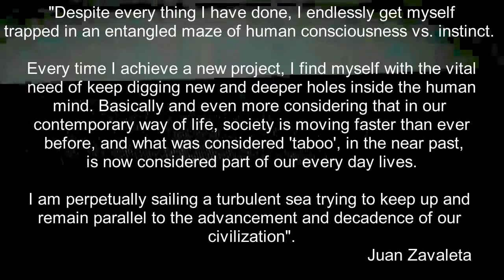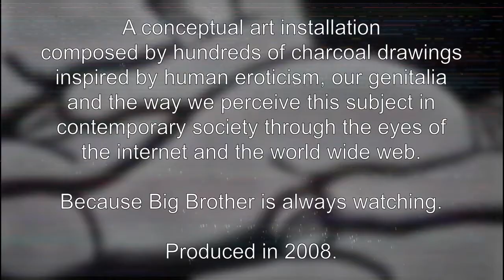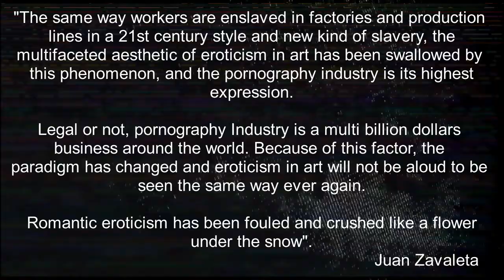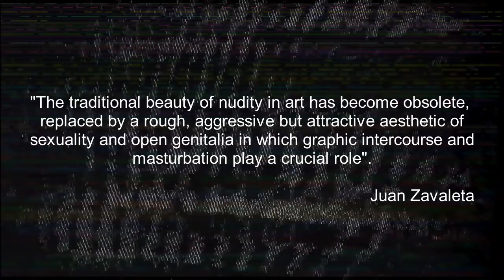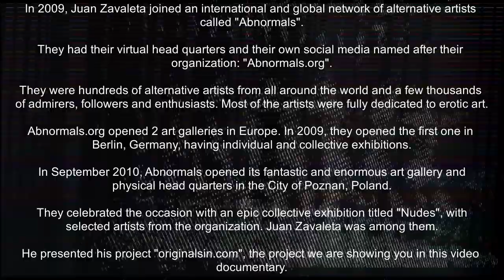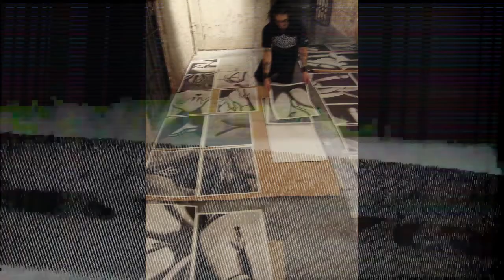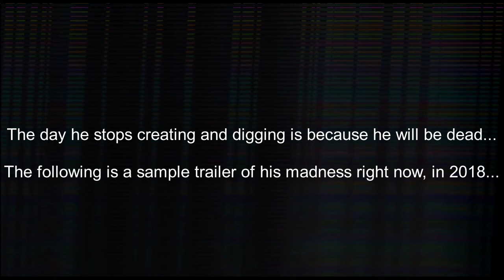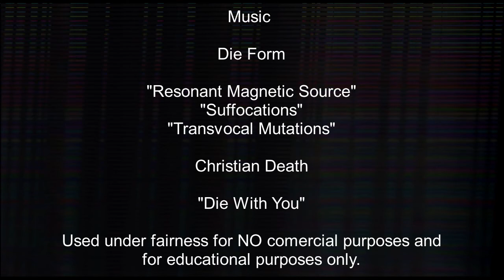Conceptual Art Installation. originalsin.com. Juan Zavaleta. Poznan, Poland. 2008.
T
This is a Conceptual Art Installation produced by Juan Zavaleta in 2008 and presented in the "Abnormals Art Gallery" in Poznan, Poland in September 2010.